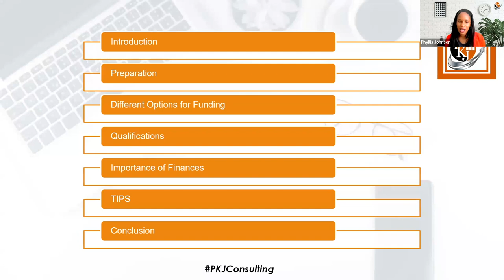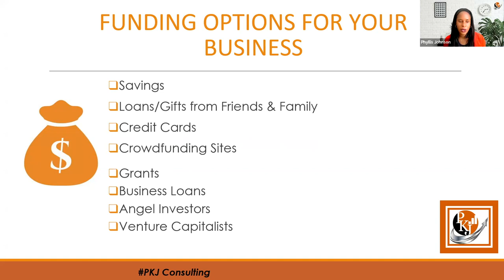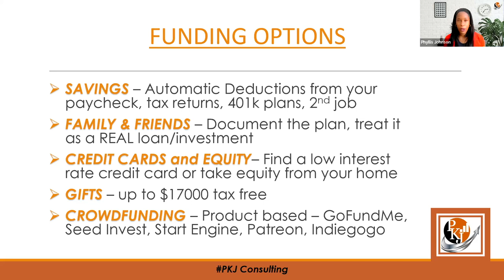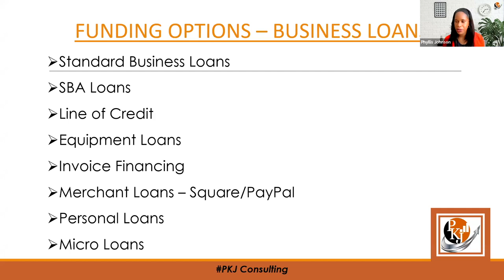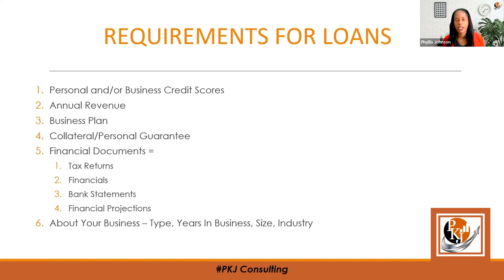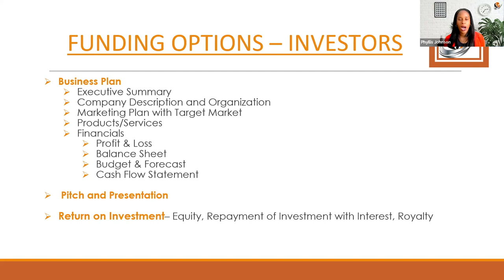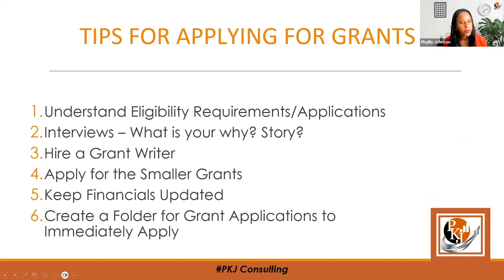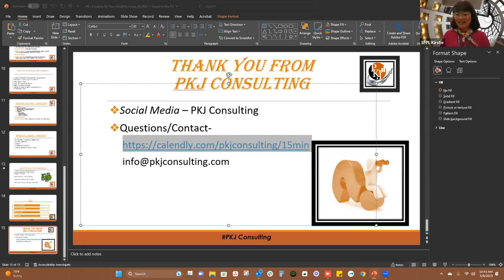How to Find Funding Opportunities for Your Small Business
Subject expert Phyllis Johnson shares funding opportunities available to small business owners.